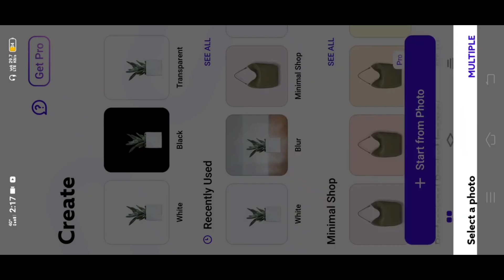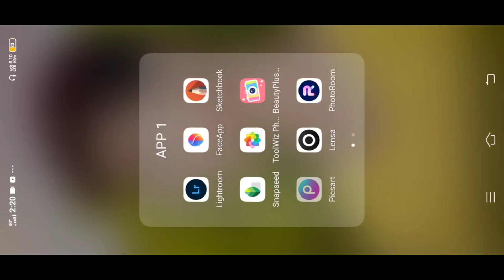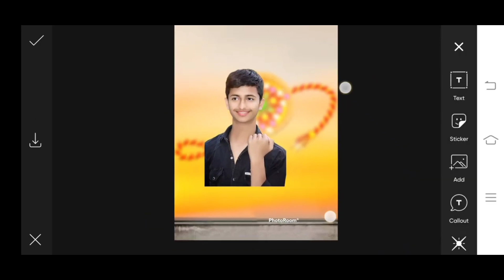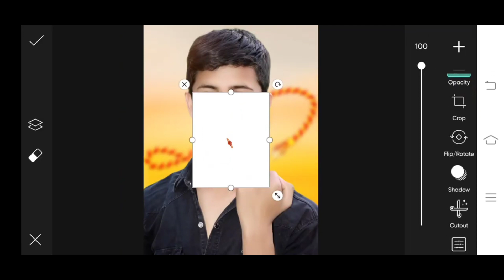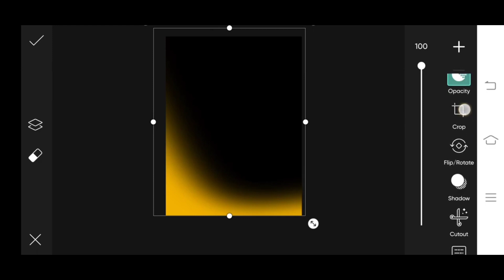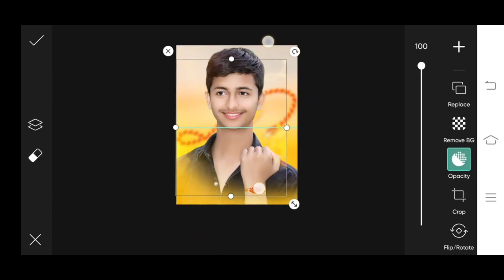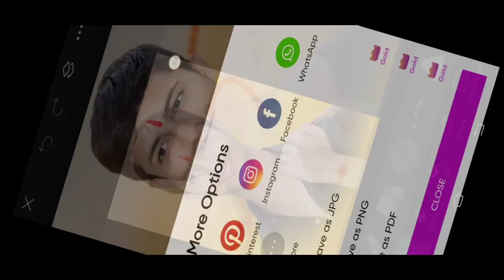रक्षा बंधन का फोटो कैसे बनाए || Raksha Bandhan Special Photo Editing 2022 || Bnstudiophoto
Aaj Ham Es Video Me Batane Wale Hai Ki Photo Ko Kaise Edit Karenge,Agar Aap Es Channel Par Nay Ho To Channel Ko Subscribe Kijiye...Kyonki Aane Wale Naye video Apko jaldi Mil Sake..

Address___
bnstudiophoto (Ara'Bhojpur)

रक्षा बंधन का फोटो कैसे बनाए
rakshabandhan photo editing 2022
rakhispecial photo editing
rakhi ka photo kaise edit kare
rakhi photo editing 2022
picsart rakhi Photo Editing
rakhi photo editor app
happy rakshabandhan photo editing
rakhi purnima photo edit
rakhispecial 2022